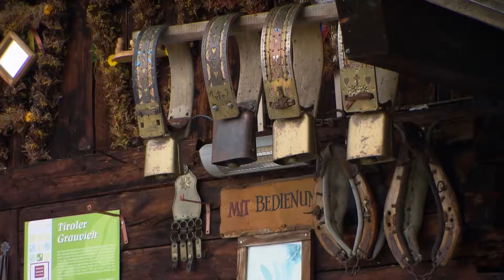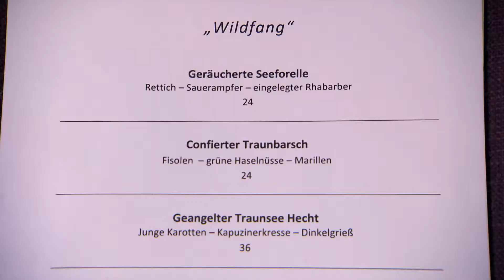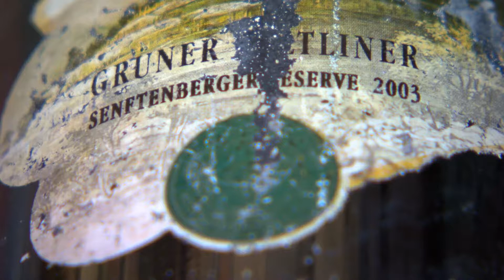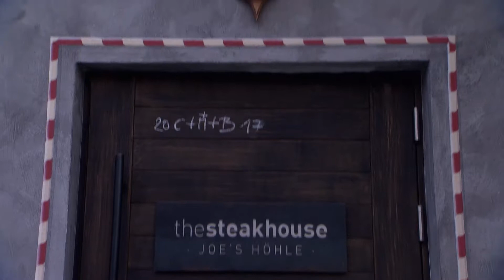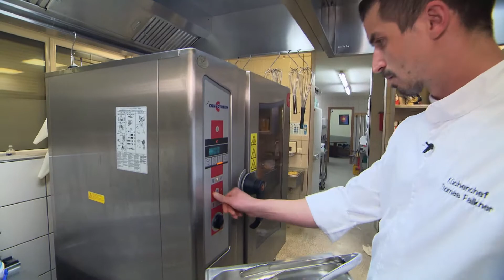Genussland Österreich 2017 - Folge 2